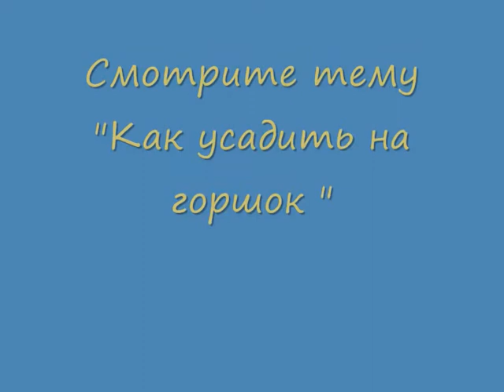Проблемы при приучении к горшку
Обучающее видео.
Преодолеваем проблемы:
1. Усадить на горшок:
2. Удержание на горшке
3. Снимайте с горшка
4. Серьезно подойдите к выбору горшка, делайте это вместе с ребенком.;
5.  Приучаем ко всем действиям,  связанным с прилаживанием на горшок сразу: сели на горшок, пошли вмести мыть, вылили в унитаз, закрыли дверь, выключили свет, поставили горшок на место, закрыли крышку
6. Горшок это не игрушка, сразу приучаем, для чего он предназначен.
7.  Смена горшка может восприниматься малышом отрицательно.
8.  Насильно нельзя, но настойчиво
9.  Приучаем говорить и проситься
10.   Время когда он ходит в туалет обычно одно и тоже.
11. Заготовка одежды, необходимо больше колготок и штанишек, и  слипики меняются на пижамы. Мой блог